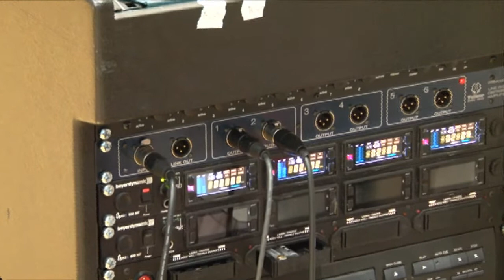Wie Datenschutz funktionieren soll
Daten schützen ohne die Wirtschaft zu erwürgen - darüber informierte diese Veranstaltung mit Bundesjustizministerin Sabine Leutheusser-Schnarrenberger, dem Bundesdatenschutzbeauftragten Peter Schaar und Prof. Dr. Martin Selmayr, Kabinettschef von Viviane Reding, Vizepräsidentin der EU-Kommission.